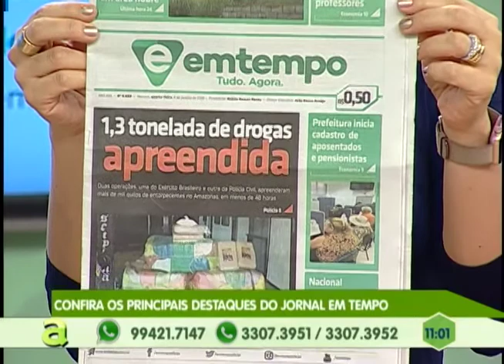Intoxicação: Peruano morre com cápsula de drogas no estômago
01º BLOCO AGORA 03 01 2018 - Intoxicação: Peruano morre com cápsula de drogas no estômago